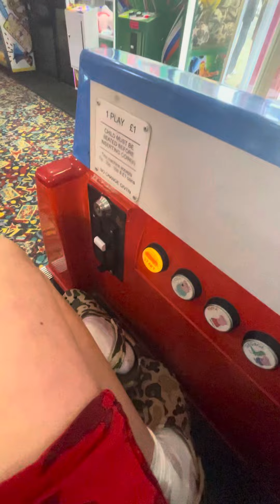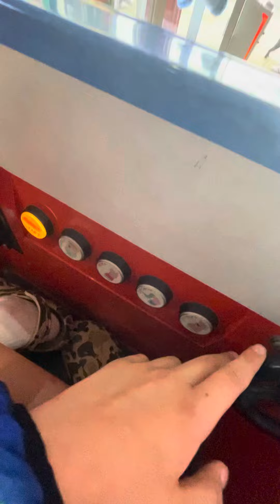Northern leisure standard peppa pig car kiddie ride